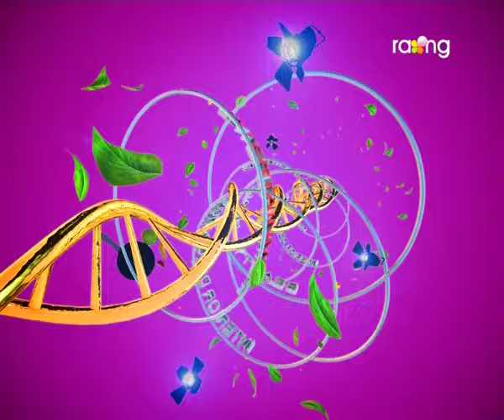Madhurima | 23rd Nov | Full Episode